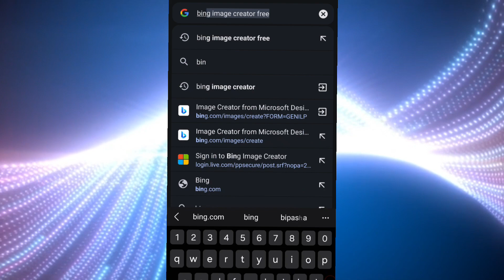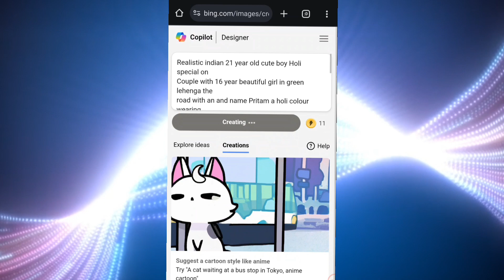Holi Couple t-shirt name ai image generator microsoft |Technical praj bhai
holi bing image
holi bing ai
holi big pichkari
holi bing ai image generator
holi bing prompt
holi png photo editing
holi big spray
holi big gun
holi big drawing
aholi ai photo editing
holi ai image generator
holi aise
holi ai holi ai
holi ai holi ai song
holi aisa song
holi air pressure pichkari
holi aisa dance
holi aige garhwali song
holi aayi rea
holi song
holi gana
holi khele masane mein
aGehu Kat

creator
ai avatar
ai photo generator
bing ai
ai image generator
bing
3d photo editing
bing app
3d illustration
Holi song no copyright
3d ai generator